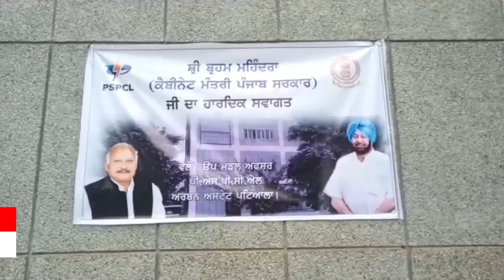Opposition to Local Government Minister Brahma Mahindra by organizations ll Channel Y ll